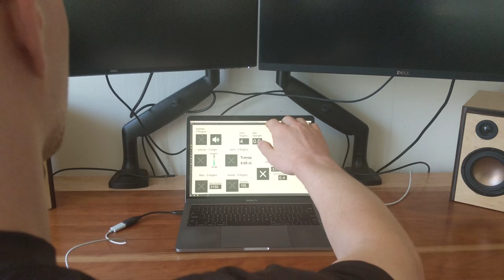Music Bender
This is a project built for Professor Pardo's Digital Luthier class @ Northwestern University.